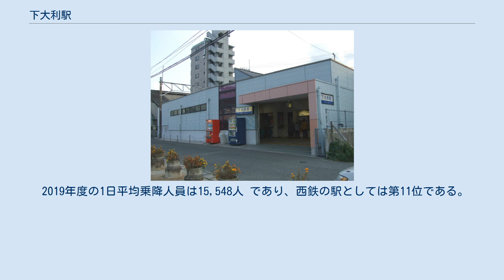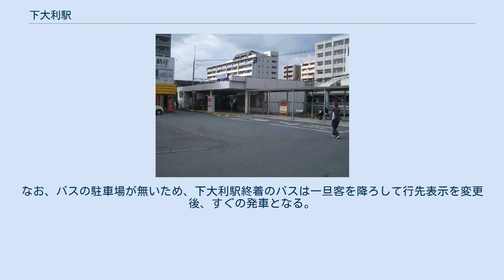下大利駅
配線図 西口（2007年） 西口（2013年）高架工事の進捗に伴い、横の建物が解体されている。
 1998年～2013年に使用されていた東口駅舎 下大利駅（しもおおりえき）は、福岡県大野城市下大利一丁目にある西日本鉄道（西鉄）天神大牟田線の駅である。
 2014年3月22日から高架工事に伴う仮線上で営業中である。
仮駅舎は当初東口駅舎として仮線移行前の2013年4月6日より利用を開始した。
仮駅舎と隣駅である上りの白木原駅まで設置予定の仮線路は旧線路よりもやや東寄りである。
 相対式ホーム2面2線の橋上駅である。
入口は東口と西口の2つがあり、有人駅で自動券売機・自動改札機を備えており、定期券売場もある。
1998年に新設された東口を移転する形で2013年4月より橋上駅となり、仮設駅舎ながらエスカレーター、エレベーターが設置されている。
仮線へ移設された2014年3月22日からは旧・西口駅舎を解体し、駅機能を集約した。
カーブの途中にあるため、ホームと列車の間に隙間ができる。
また、元からの駅舎であった駅西口にはミスタードーナツなどがあったが、高架工事に伴いすべて撤去されている。
 2020年度の1日平均乗降人員は12,227人 であり、西鉄の駅としては第11位である。
 大野城市の南東端部に立地し、中心部から離れているが、市南端部に開発された住宅地へのバス路線の運行の拠点となっている。
駅前は幅の狭い道路の周囲に小規模商店が密集している。
 旧・西口駅舎前から発着する。
なお、バスの駐車場が無いため、下大利駅終着のバスは一旦客を降ろして行先表示を変更後、すぐの発車となる。
（路線は2013年3月16日現在） ※当駅～都府楼前駅間は、現在高架工事中であり、作業員の安全確保のため若干徐行運転している。